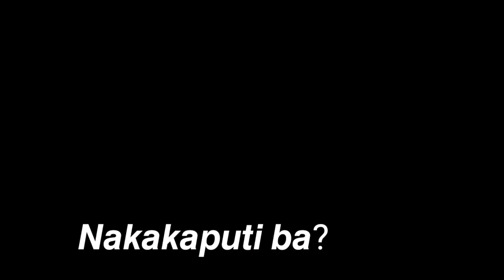28 pesos /i white korea/Whitening Vita Facial Cream/review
CLAIM TO FAME: A versatile formula that brightens, protects, and smoothens skin

FAST FACTS: Formulated with natural active ingredients; provides 3-in-1 effects for complete care and protection; evenly whitens with mulberry extract; offers dual UV protection with titanium dioxide to shield skin from harmful UV rays and prevent cellular damage and premature aging; enriched with panax ginseng and vitamins A, C, and E to shield skin from free-radical damage while leaving it silky smooth for perfect makeup application; refined by Bio-Nanotechnology, which gives ingredients increased potency in order to effectively take care of your skin

PERFECT FOR: Use as an all-in-one makeup base

SPECIFICATIONS:
WHAT YOU GET: (1) Whitening Vita Facial Cream
ACTIVE INGREDIENTS: Mulberry Root Extract, Panax Ginseng Root Extract, and Titanium Dioxide
OTHER INGREDIENTS: Water, Glycerin, Tocopheryl Acetate, Retinyl Acetate, Ethylhexyl Methoxycinnamate, Dimethicone, Sodium Hyaluronate, Aloe Barbadensis Leaf Extract, Ascorbic Acid, Methylparaben, Fragrance, Disodium EDTA

Due to the nature of production, actual color and/or fabric texture may vary slightly from piece to piece. The appearance of patterns/prints may vary slightly depending on the cut of the material.

price-28pesos
 you can buy at watson,and any department stores/mercury